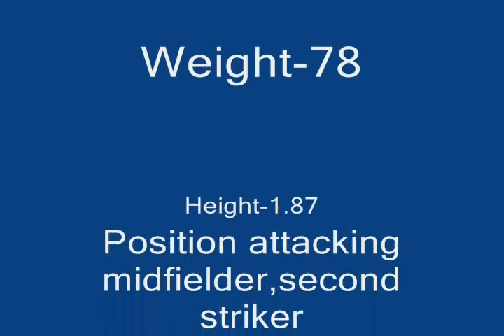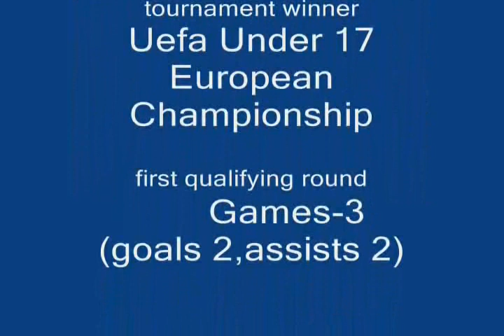Davit Skhirtladze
Football